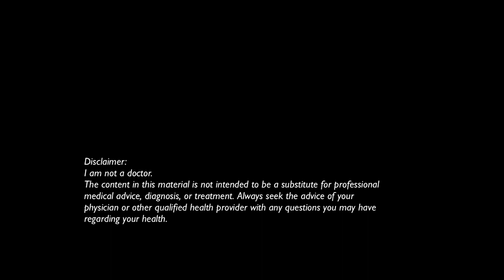How Many Calories To Cut, Carb Cycling, Being Ashamed For Having Body Goals - Balanced Vibes Ep 70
The #1 thing you MUST do, to start losing fat in a healthy way, is to work on your protein intake. Get my FREE guide to learn exactly what your first steps should be

Here are the questions that I answered in this Q & A episode:

How many calories can I cut if I want to go into deficit to lose weight?

(I'm also telling you why you should NOT think about it if you have Hypothalamic Amenorrhea right now!)

Why should we carb cycle?

Why is wanting to change my body a bad goal? I feel a lot of shame for it!